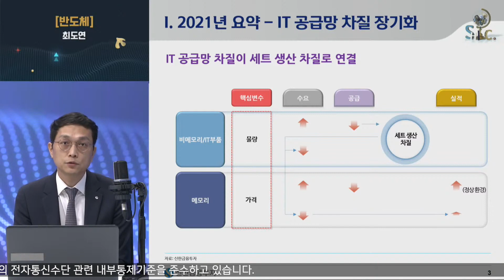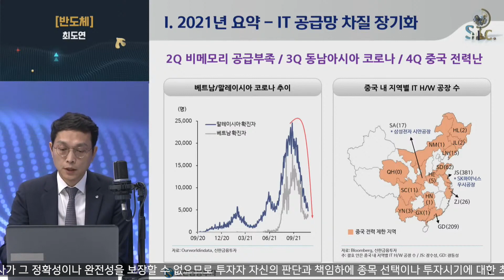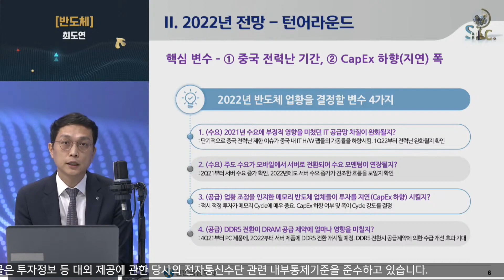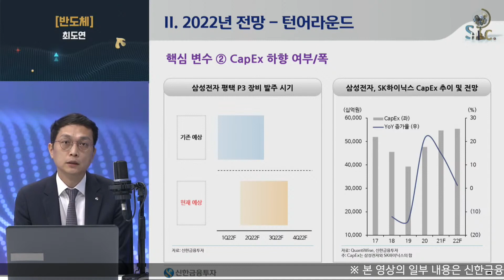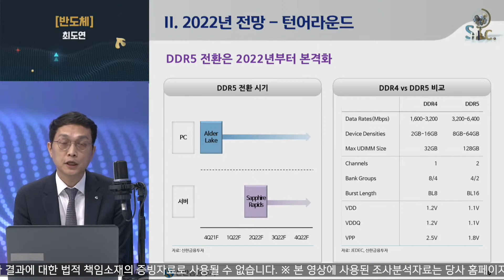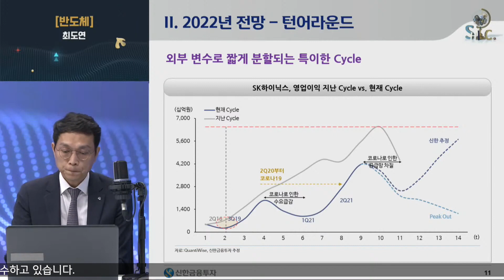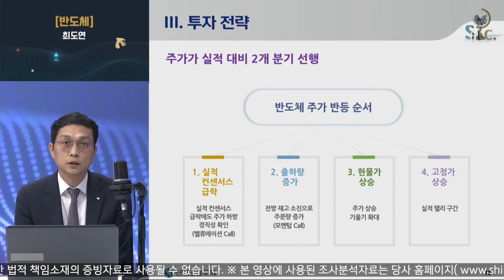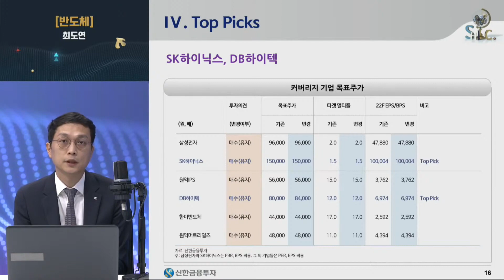[신나고 금융시장 포럼] 신한금융투자 2022년 주요 산업 전망 - 반도체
▶ [2022년 산업 전망] 발표 자료 다운로드 링크

(링크가 바로 열리지 않는 경우 주소를 복사하여 새 창에서 붙여넣기 하시면 됩니다^^)

▶ 투자자 유의사항 안내

※ 본 영상물은 신한금융투자 리서치센터 조사분석자료의 내용을 기반으로 제작되었습니다.
- [2022년 산업 전망] (2021년 10월 29일자)
- 해당 조사분석자료는 당사 홈페이지 열람 가능합니다.

※ 본 영상물은 투자를 유도할 목적이 아니라 투자자의 투자판단에 참고가 되는 정보제공을 목적으로 하고 있습니다. 따라서 종목의 선택이나 투자의 최종결정은 투자자 자신의 판단으로 하시기 바랍니다.

※ 본 영상물은 투자정보 등 대외 제공에 관한 신한금융투자의 내부통제기준을 준수하고 있습니다.

▶ Compliance Notice

- 이 자료에 게재된 내용들은 본인의 의견을 정확하게 반영하고 있으며, 외부의 부당한 압력이나 간섭없이 작성되었음을 확인합니다(작성자: 최도연, 박형우, 김찬우, 정용진, 박광래, 이진명, 김현욱, 황어연, 김수현, 임희연, 이문종, 조상훈, 이동건, 이병화, 오강호).
- 자료 제공일 현재 당사는 지난 1년간 상기 회사의 최초 증권시장 상장시 대표 주관사로 참여한 적이 없습니다.
- 자료 공표일 현재 당사는 상기 회사의 주식 등을 1% 이상 보유하고 있지 않습니다.
- 당사는 상기 회사 KB금융, NAVER, POSCO, SK이노베이션, SK하이닉스, 기아, 넷마블, 롯데케미칼, 엔씨소프트, 카카오, 하나금융지주, 현대모비스, 현대제철, 현대차, 삼성전자를 기초자산으로 ELW가 발행된 상태이며, 유동성 공급회사(LP)임을 고지합니다.
- 당사는 상기회사 롯데케미칼을 기초자산으로 한 주식선물의 유동성 공급회사(LP)임을 고지합니다.
- 당사는 상기 회사 주권의 모집 주선, 인수 관련 계약을 체결하고 해당 업무를 수행하고 있거나, 최근 40일 이내에 주권의 모집 주선, 인수 관련 업무를 수행한 사실이 있습니다.
- 당사는 상기회사 BNK금융지주, 롯데케미칼, 원익IPS, 일진머티리얼즈, 카카오게임즈, 한국타이어앤테크놀로지를 기초자산으로 한 주식선물의 유동성 공급회사(LP)임을 고지합니다.
- 당사는 상기회사 DGB금융지주, DL이앤씨, SNT모티브, SPC삼립, 넥센타이어, 롯데칠성, 미래에셋생명, 크리스에프앤씨를 기초자산으로 한 주식의 유동성 공급회사(LP)임을 고지합니다.
- 자료제공일현재조사분석담당자는상기회사가발행한주식및주식관련사채에대하여규정상고지하여야할재산적이해관계가없으며, 추천의견을제시함에있어 어떠한 금전적 보상과도 연계되어있지 않습니다.
- 당자료는 상기 회사 및 상기회사의 유가증권에 대한 조사분석담당자의 의견을 정확히 반영하고 있으나 이는 자료제공일 현재 시점에서의 의견 및 추정치로서 실적치와 오차가 발생할 수 있으며, 투자를 유도할 목적이 아니라 투자자의 투자판단에 참고가 되는 정보제공을 목적으로 하고 있습니다. 따라서 종목의 선택이나 투자의 최종결정은 투자자 자신의 판단으로 하시기 바랍니다.
- 본 조사분석자료는 당사 고객에 한하여 배포되는 자료로 어떠한 경우에도 당사의 허락없이 복사, 대여, 재배포될 수 없습니다.